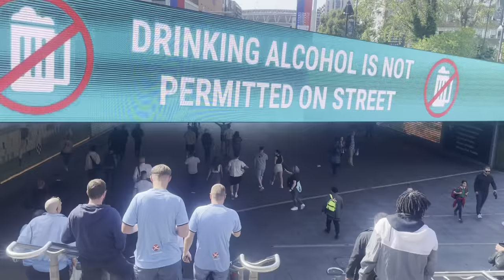COVENTRY CITY VS LUTON TOWN Championship Play Off Final 27/05/2023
The Sky Blues head to Wembley for the third time under manager Mark Robins, this time for the Championship Play Off Final VS Luton Town. This is both teams first time in this possition with both sides being in league two only 5 years ago.